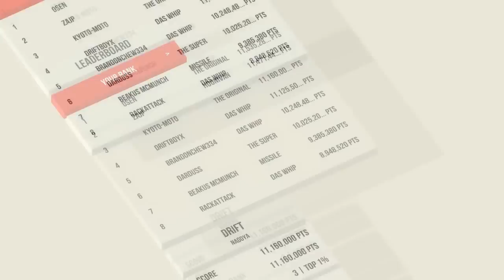Absolute Drift - Nagoya Drift 11.16mil (Global Top 3)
I swear I can get this one... ngh.

Classical Music cause reasons of music copyrights.